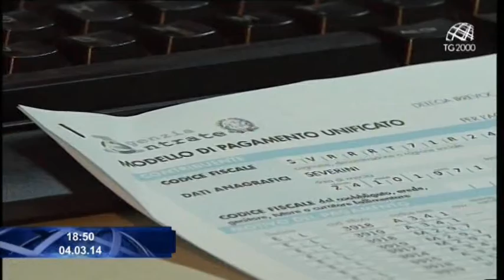Economia e politica: si torna a parlare di tasse